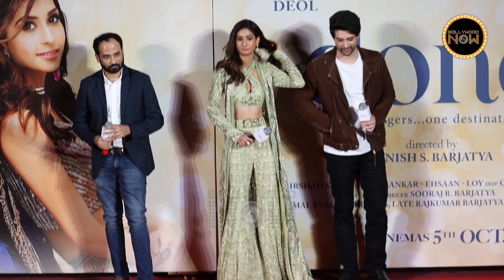Dono Trailer Launch Full Event | Rajveer Deol, Paloma Dhillon, Avnish Barjatya | Rajshri Productions